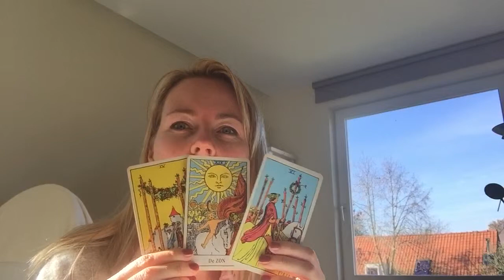Kreeft astro-tarotvoorspelling november 2015